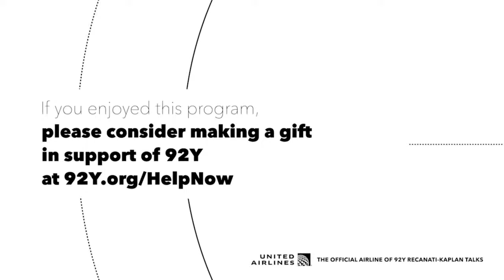Netflix’s Mank: Gary Oldman in Conversation with EW’s Leah Greenblatt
Oscar-winning actor Gary Oldman joins Entertainment Weekly’s Leah Greenblatt for a conversation about Oldman’s portrayal of Citizen Kane screenwriter Herman Mankiewicz in David Fincher’s new film Mank. Join them to hear how Oldman prepared for the role; about working with director David Fincher, the challenges of recreating the aesthetic of “the greatest film of all time;” and why this tale of Hollywood in the 1930s seems so resonant now.